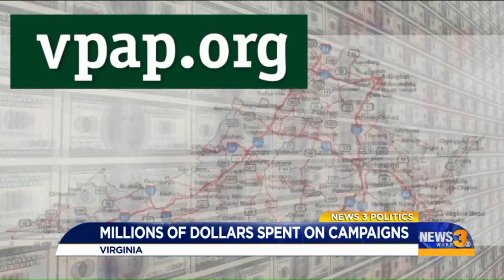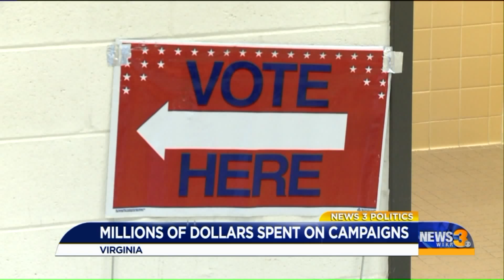Huge money pours into General Assembly races in Hampton Roads days before Election Day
This race, along with several others in Virginia Beach could determine which party is in power in Richmond.